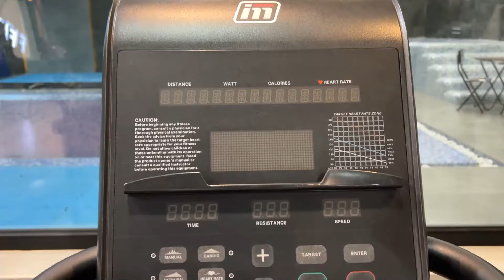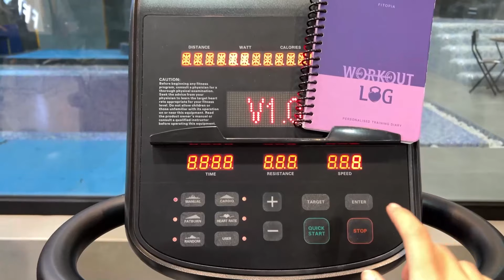Med School Vlog | Dermatology Resident | Study for exams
If you're curious about what it's like to be a medical student, then this video is for you! In this video, we'll take you on a tour of a typical day in the life of a medical student – from waking up to going to class, to working in the hospital, to hanging out with friends.

This video is a great way to get a glimpse of what life as a medical student is like. It'll give you a better idea of what you'll be dealing with every day, and how you can best prepare for it. So if you're curious about what it's like to be a medical student, then this video is for

My name is Mahta and I`m a dermatology resident at Iran university of medical science.
I make youtube videos to try and inspire students and provide you with the most useful and valuable information to do so.

Konqeson_Pina_Colada_Vlog_No_Copyright_Music__uebKClIZ-Mw_140.mp3

NOWË_Semeru_Vlog_No_Copyright_Music__tXXF-jJURUE_140.mp3